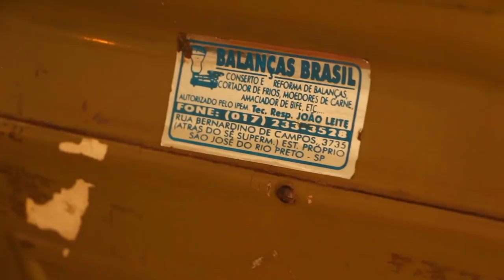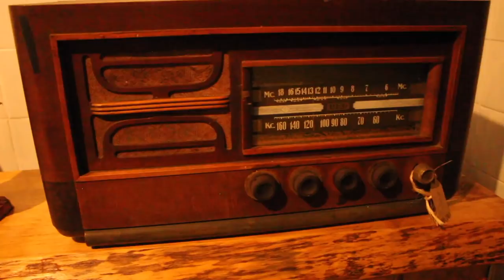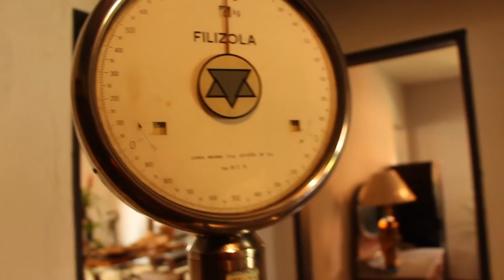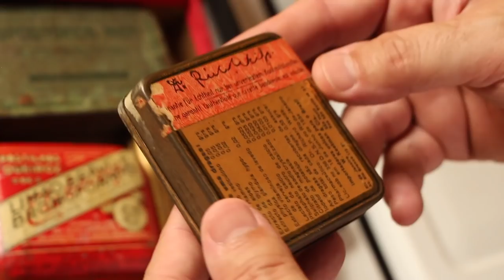UM ANTIQUÁRIO EM SÃO FRANCISCO XAVIER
Seguindo o fluxo do êxodo urbano, o casal Fábio e Ana abriram uma pousada e um antiquário em São Francisco Xavier SP.
Fábio é um canceriano que ama antiguidades, mas quando a casa não comportou mais novas aquisições, o antiquário foi a solução para continuar o hobby.
No antiquário você vai encontrar ao lado de um Jeep 1951, uma antiga forma de tijolos comprada em São Luiz do Paraitinga ou um banco de bonde adquirido em Paranapiacaba.
Sim, é tudo para vender ese você gostou das peças, pode entrar em contato com o casal pelo Instagram.

Na mesma loja também estão à venda produtos do artesanato local e sabonetes de ervas feitos pela Isa que trabalha atendendo no antiquário.
Aqui o Instagram da Isa.